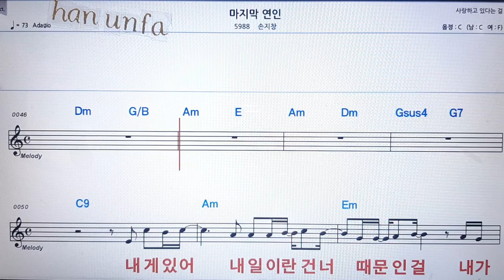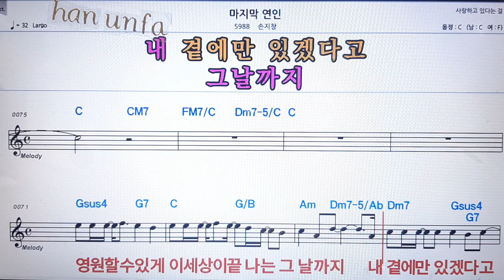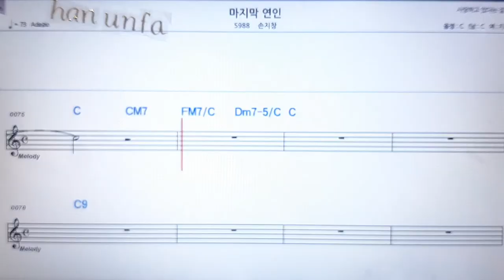마지막 연인/손지창💋노래방 반주*기타 코드 악보*가라오케💖Karaoke*Sheet Music*Chord*MR